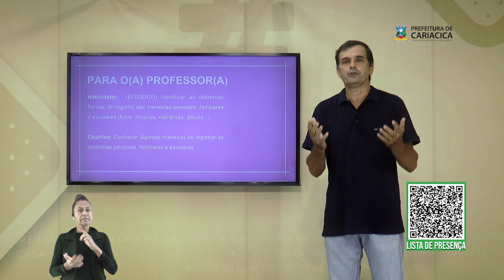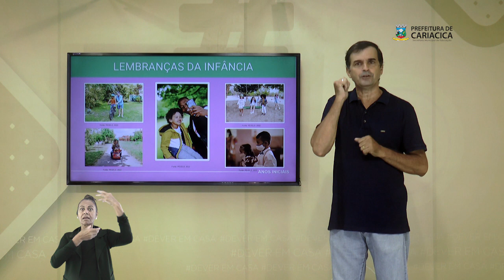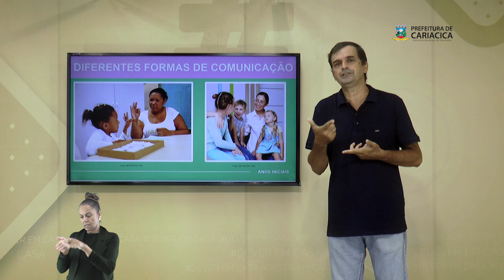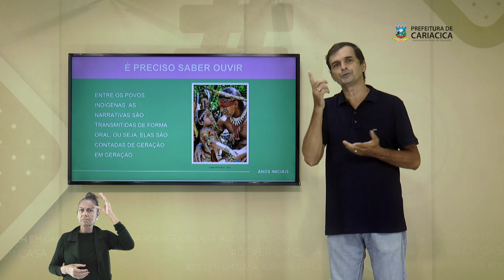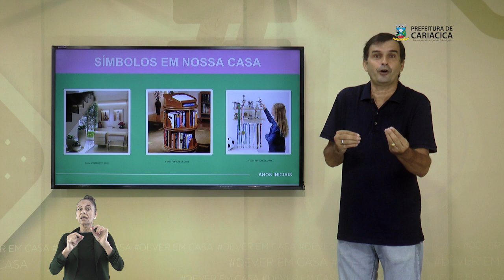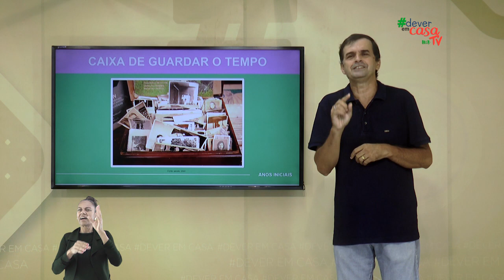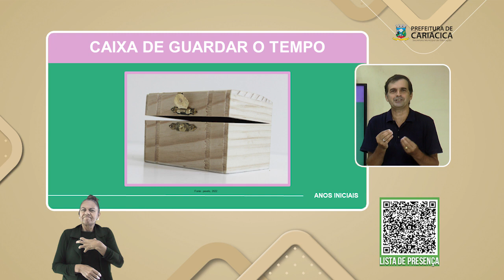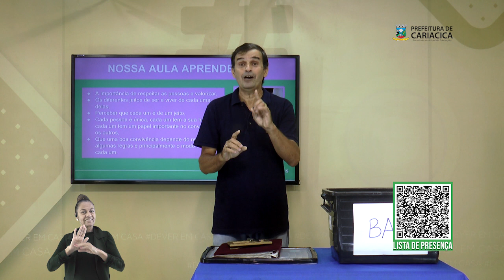Nossas Memórias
Esta é uma aula de Ensino Religioso destinada a estudantes do 1° ao 5° ano do Ensino Fundamental
Conhecer algumas maneiras de registrar as memórias pessoais, familiares e escolares, e as diferentes formas de comunicação. A necessidade de saber ouvir, o fato de que a comunicação pode ser escrita e falada, e a aula busca levar o estudante a conhecer alguns símbolos que estão registrados na memória.